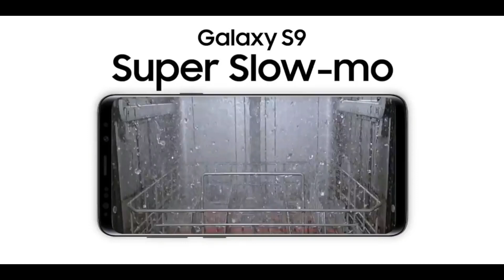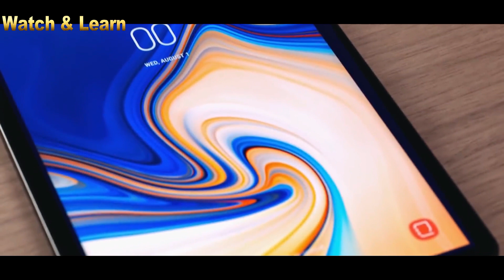Samsung galaxy J7 max got officially 8.1 oreo update with 9.5 experiance ui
I told you in this video about samsung j7 max oreo update because samsung released some country oreo update in j7 max..

Friends dont miss this video ..